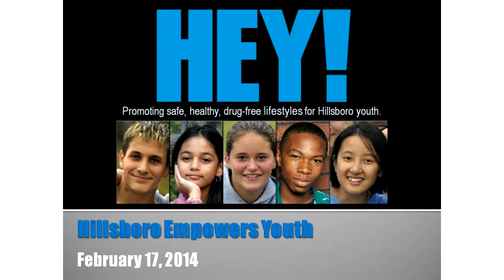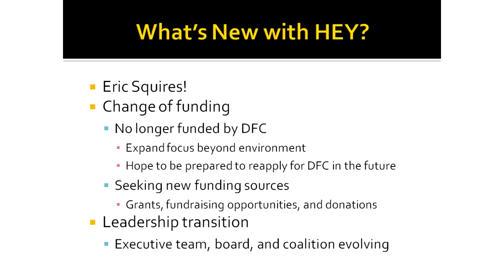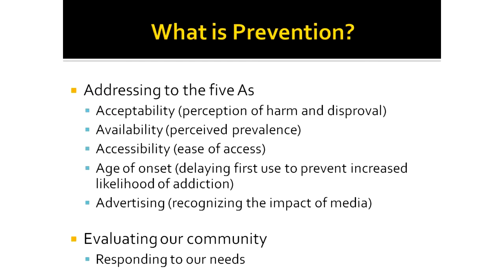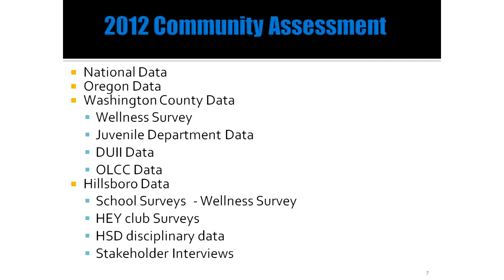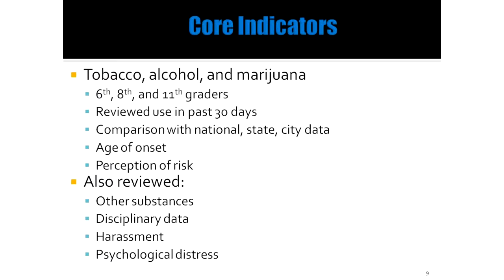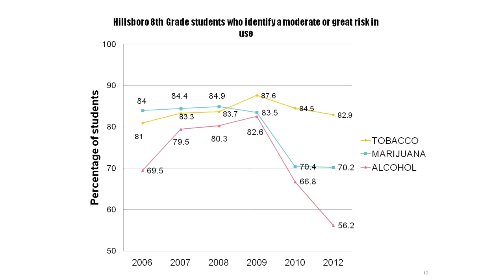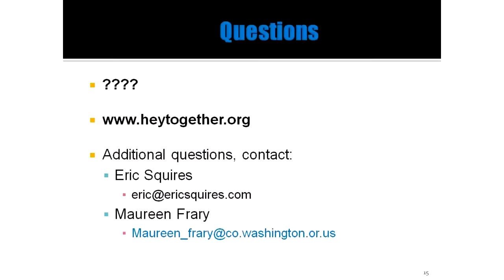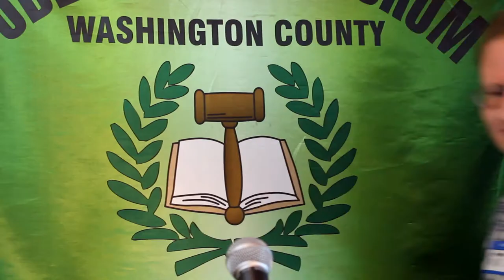HEY at Washington County Public Affairs Forun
Rachael Holley, Jaime Rodriguez discuss Hillsboro Empowers Youth,a drug and alcohol free coalition to Washington County Public Affairs Forum, February 17th, 2014 (free Noon program)
Rachael Holley, Hillsboro Empowers Youth Board Member
The mission of this organization is to bring schools, families and communities together with support and resources to promote safe, healthy and drug-free lifestyles for Hillsboro School District youth.
Learn more about The Hillsboro Empowers Youth Coalition at this meeting and by visiting
The Washington County Public Affairs Forum meets from 11:45 am to 1 pm at the Peppermill Restaurant, located at 17455 SW Farmington Rd, Aloha, OR. Please note the new location.